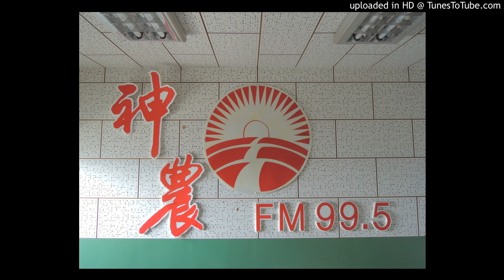20170103-糖醋液發酵問題？蕈狀牙孢與枯草桿菌有何不同？